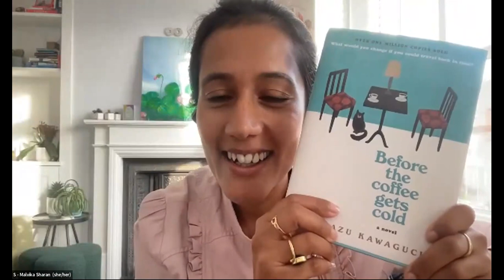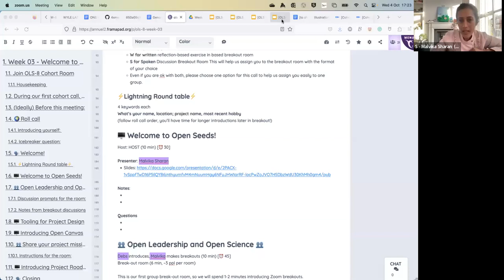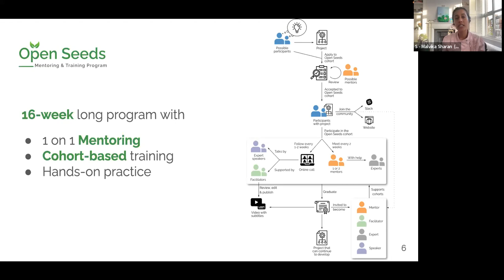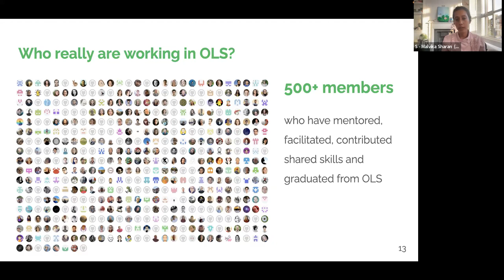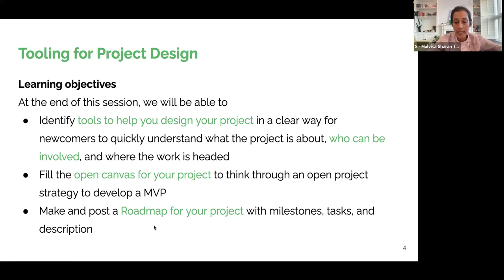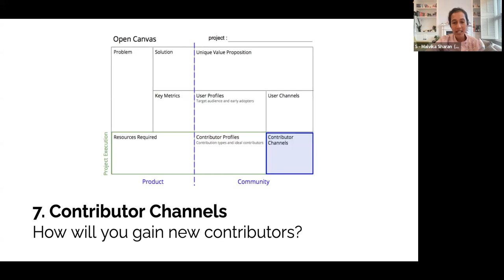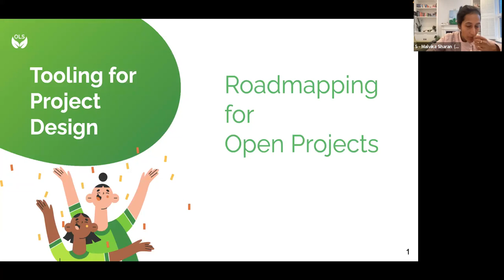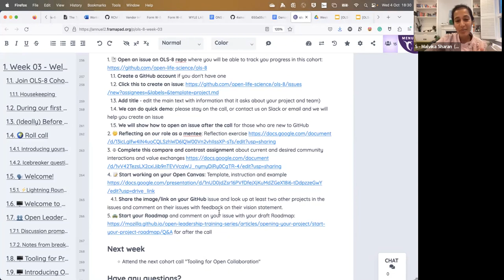OLS-8, Week 3: Welcome to Open Seeds & Tooling for Project Design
This is the Cohort call: Welcome to Open Seeds & Tooling for Project Design call of the OLS-8 cohort of Open Life Science training.

Timestamps/Chapters:

0:00 Welcome to the OLS-8, Week 3: Welcome to Open Seeds & Tooling for Project Design. Explaining Code of Conduct
3:42 Hobbies and projects among applicants
15:32 Open science practices, collaboration and community building
33:46 Designing a project in Open Science
40:53 Open source project planning and community engagement
51:36 Creating a project roadmap and timeline